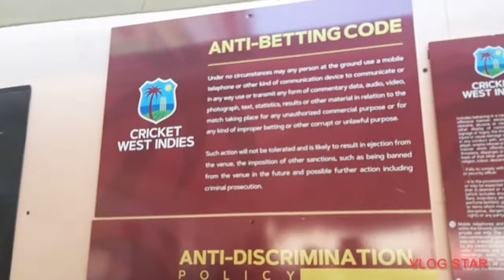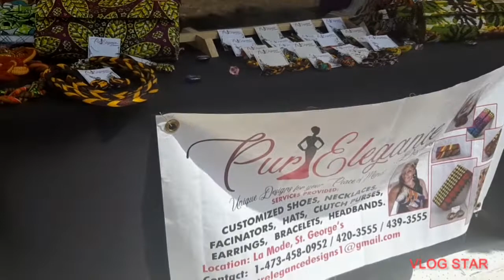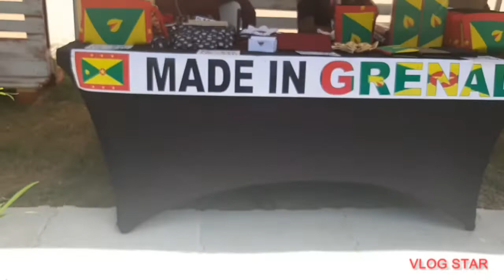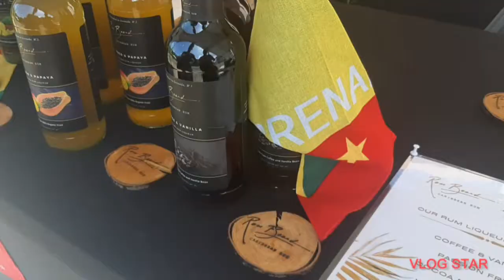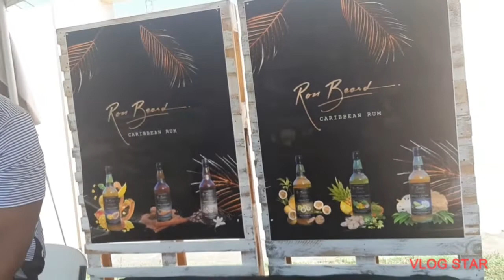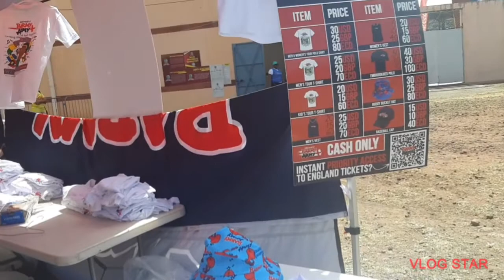WEST INDIES VS. ENGLAND TEST SERIES CRICKET MATCH IN GRENADA + PAN MUSIC, RYTHEM SECTION, AND MAS🇬🇩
Do you like cricket? I do! This video is all about the test series that took place in Grenada. We had a lot going before, during, and after the test series. Enjoy!
Ps. Sorry I am uploading on Sunday instead of Thursday.